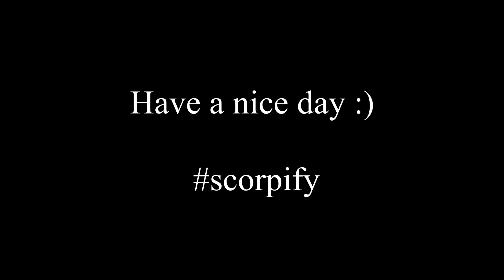Dauntless: "Green Batman" + First Umbral Escalation Completed! - Dauntless Gameplay Moments